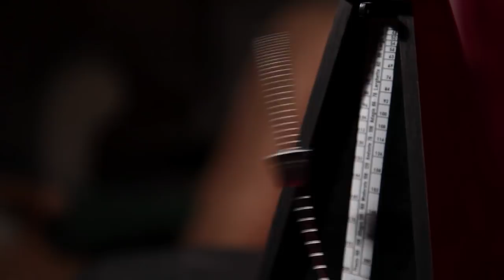Rob Moir - Places To Die (Before You See The World)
Places To Die (Before You See The World)

LYRICS:
When cigarettes take my friends away
The ambulance will roll down the interstate
I'd rather go poor, face down in the streets
Then kept alive by the modern machines

I don't want to die in a prison cell
I don't want to die in a war-torn hell
I'll work all day, all night for free
If I don't have to die in the factory

Oh maybe down a well, down some stairs I fell
Discard my body into the sea
I've forgotten your name and my vocabulary
Excuse my language if you know what I mean

I don't want to die for a border line
I don't want to die for a barrel of wine
I'll smile and pay every service fee
If I don't have to die clenching luxury

I don't want to die in the hospital
I'll live my life for Jesus Christ
If I don't have to die in the hospital